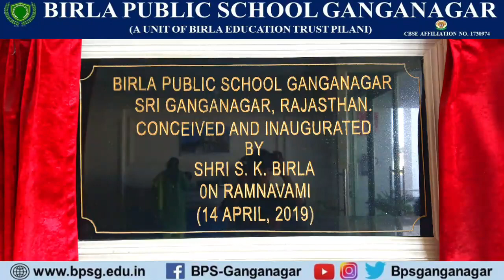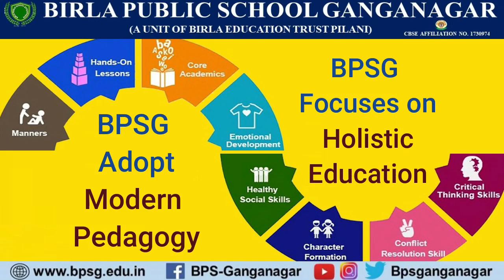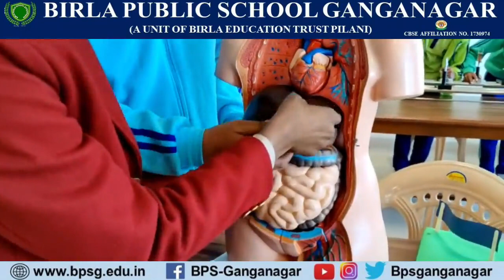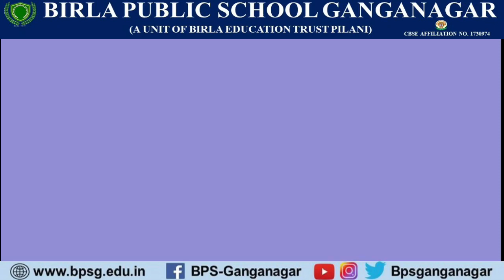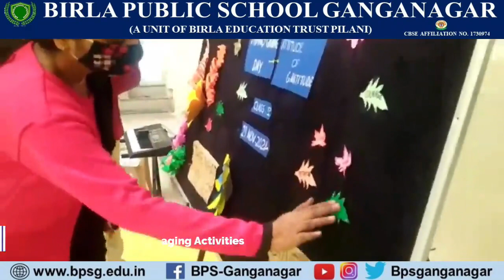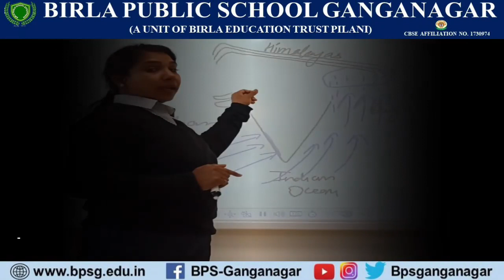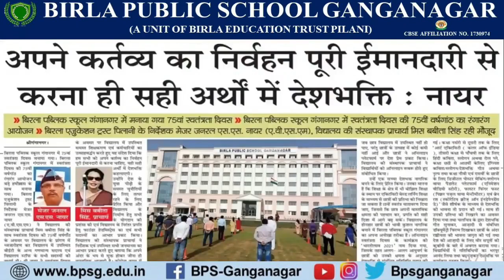Birla Public School Ganganagar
4th Founder Day Celebration of BPSG